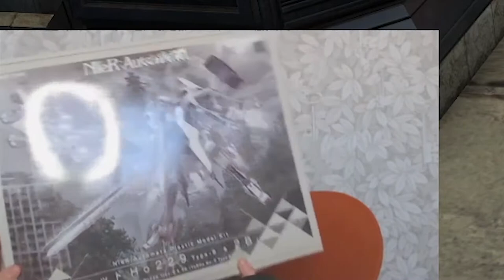Final Fantasy XIV - There Are No Limits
"There's room in my heart for Himbos across the land." From Playing@Home (03/14/21) Off-Hours-Stream with Rebecca Ford